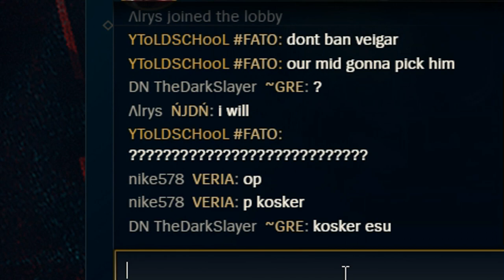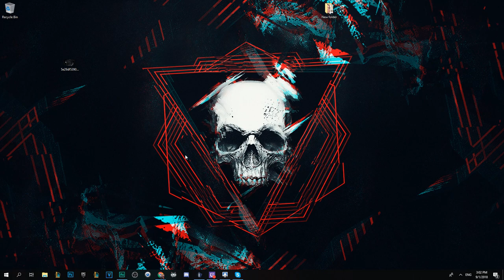ΠΟΛΥ ΩΡΑΙΟ ΤΟ LEAGUE OF LEGENDS .mp4